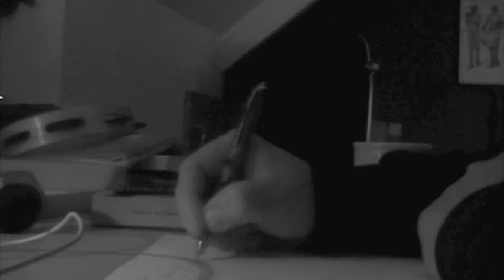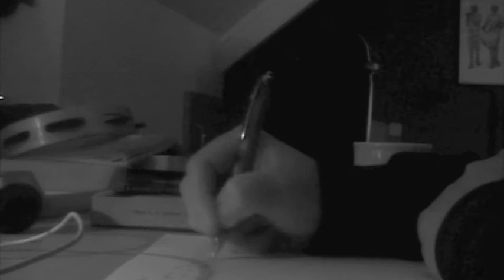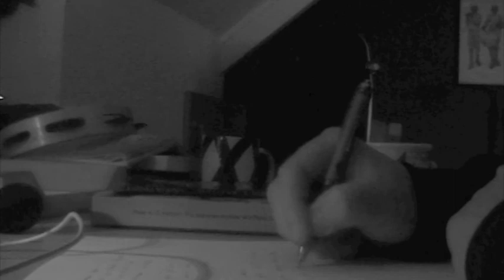Peter Brandt - Hver morgen og aften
Lille video til sangen "Hver morgen og aften"  fra pladen "Uddannet i at være underlig" som udkommer i 2011.